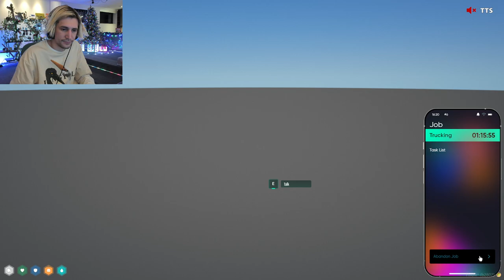xQc Glitched out and randomly got teleported to the bank truck robbery guy